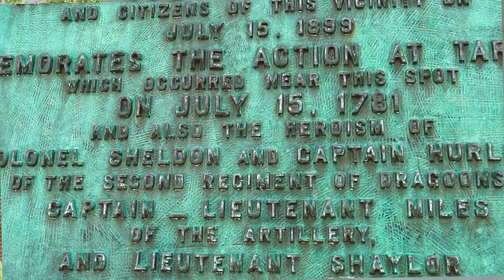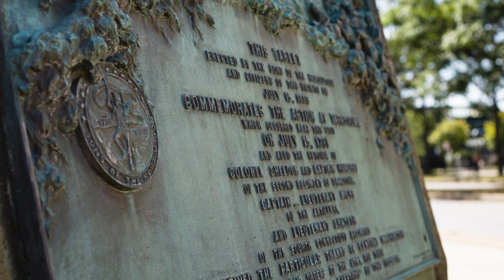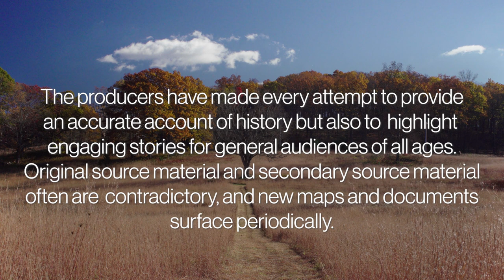Captain George Hurlbut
Captain George Hurlbut of New London who was serving in the Continental Army at Dobbs Ferry during 1781. The sound of cannon and musket fire was heard along the Hudson River and the young veteran of the Battle of Bunker Hill, soon became engaged in a military action against the British near and on the Hudson at Tarrytown, alongside French soldiers who were allies of the Patriots. The successful cooperation between French and Continental troops foreshadowed the joint allied operation at the Battle of Yorktown, Virginia.